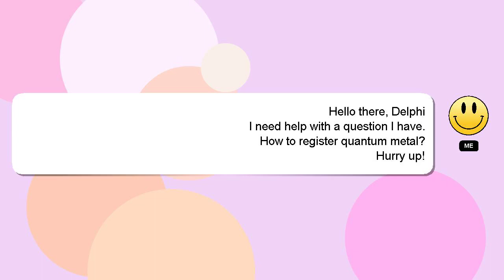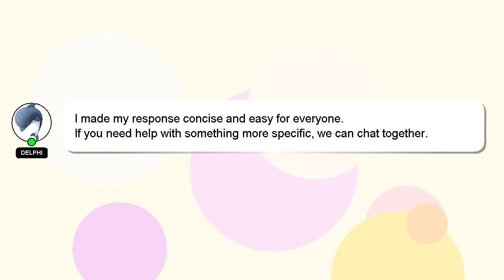How to register quantum metal?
A short overview of who I am, Salutations, my name is Delphi. I help you answer your questions. - How to register quantum metal?

I welcome your comments and chats if you have more detailed queries. Your answer will be recognized and appreciated with a 'heart' from me.

*2 What we are experimenting :*